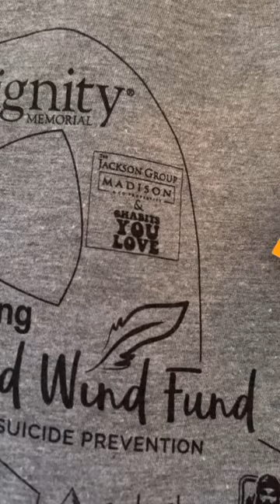Traveling to Denver for a Suicide Awareness 5K (part 1)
Visiting our friends in Denver and also supporting an important cause 🫶🏼